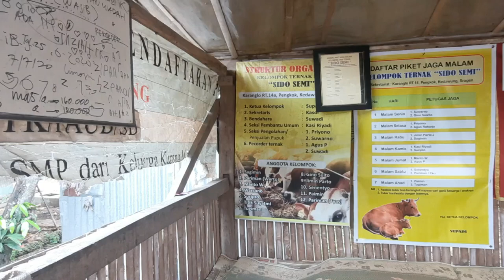PETERNAKAN SAPI HITAM ( ANGUS ) MIRIP GRANDONG SETIA FARM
Mari Kita lihat Peternakan Sapi Angus atau Hitam yang mirip Sapi Viral Grandong.